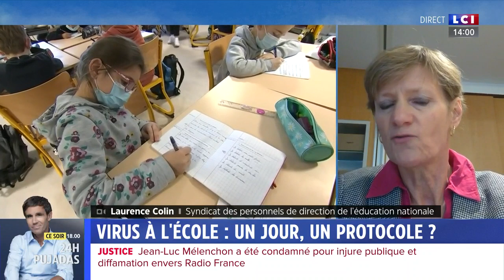Virus à l'école : un jour, un protocole ?